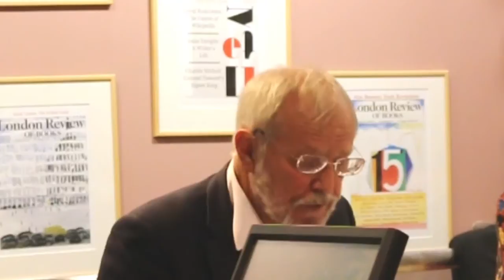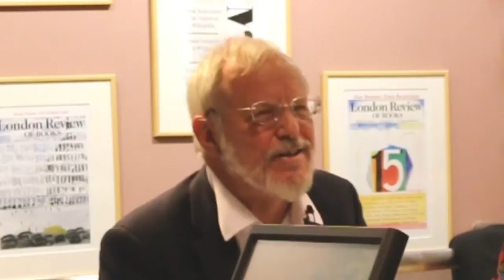Robert Irwin and Marina Warner: Arabic Stories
Robert Irwin and Marina Warner discuss the new translation of Tales of the Marvellous and News of the Strange, one the earliest examples of Arabic stories known to have survived. Recorded in January 2015 at the

The 18 medieval tales collected in The Tales of the Marvellous and News of the Strange (by Penguin Classics) probably originated in the 9th and 10th centuries. A few of the stories were collected and adapted, centuries after their composition, in The Arabian Nights. The remainder have never before appeared in English. Islamic scholar Robert Irwin, who wrote the introduction to the volume, and mythographer Marina Warner discuss this groundbreaking new translation, and its implications for our understanding of the classical Arabic storytelling tradition.